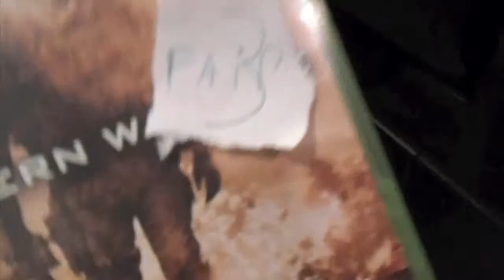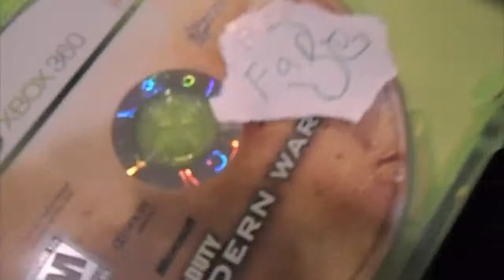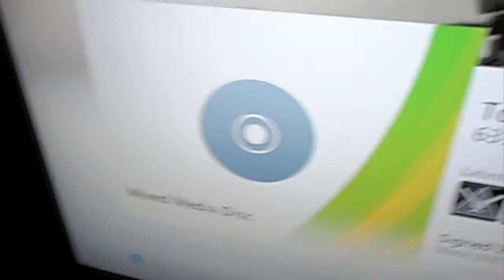Uncle Ted gets Modern Warfare 3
I GOT IT EARLY!